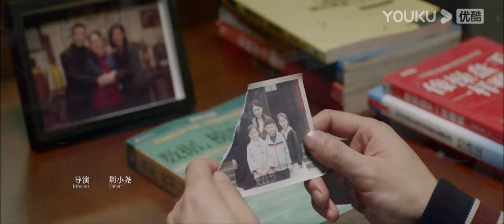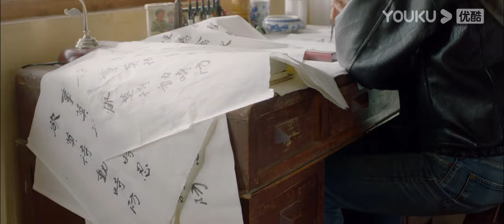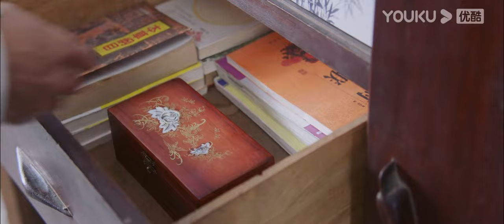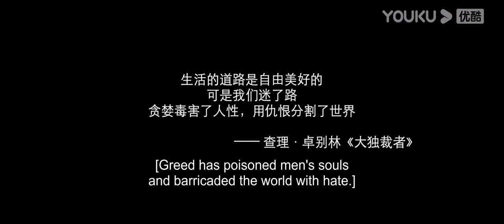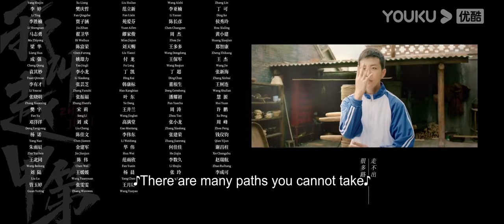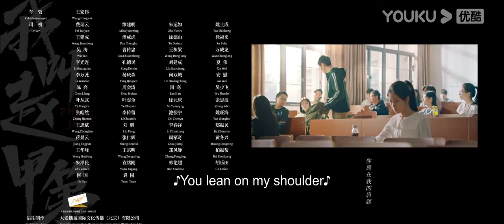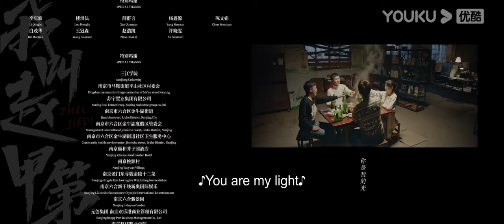[Zhao Jiadi] EP01 | Rebel Son Gave up Family Property to Be an Ordinary | He Peng / Yang Xing |YOUKU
[Zhao Jiadi 我叫赵甲第] The drama tells the warm story of three generations on the road of growth, guarding family, love and happiness. The protagonist of the story is called Zhao Jiadi (played by He Peng), a rich young man who originally had a worry-free life, because he was dissatisfied with his father's busy work all year round and neglected to care for the family. The separation between the father and son was very deep and he refused to accept his father. Financial aid, relying on one's own efforts, leads a precarious life. During the school, Zhao Jiadi began to emerge with his business acumen, and his life gradually became clear. What challenges will they partake through their life's journey?
★Starring: He Peng / Yang Xing / Yao Zhuojun / Xu Keer / Wang Ziyun / Ma Yi / Zhang Lingyan / Zhou Yu / Liu Bo / Lv Qingchao / Shen Danping / Lai Yi / Mo Han / Dong Jingchuan / Zhang Xinning
★30 Episodes